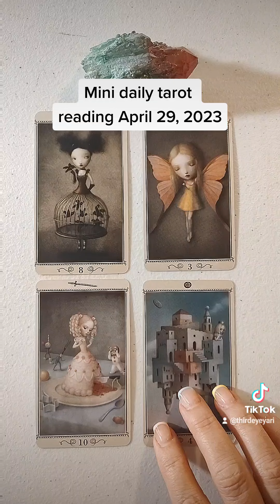Mini daily tarot reading April 29, 2023